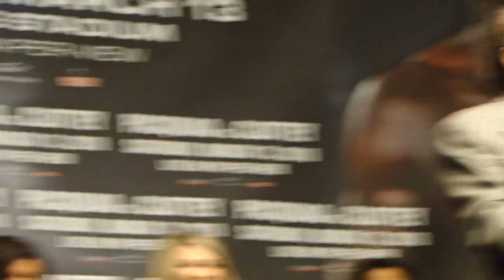Manny Pacquiao Rreceiving His New WBO Championship Belt ~ NYC 1/20/10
Manny Pacquiao vs. Joshua Clottey. On January 20th, 2010, Bob Arum, CEO of Top Rank Promotions was in Madison Square Garden in NYC to announce the March 13th fight between Manny Pacquiao and Joshua Clottey. It almost seems as if every media outlet was in The Wamu Theatre covering "THE EVENT."